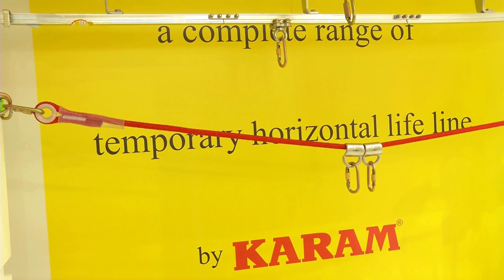A+A 2015: Karam and new range of harness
The company Karam has added a new portfolio to its product range. Assistant General Manager Hina Khan speaks in the interview about a new special range of harness and further products.